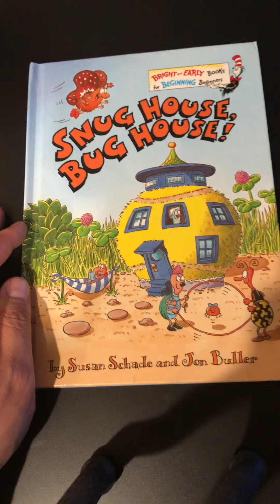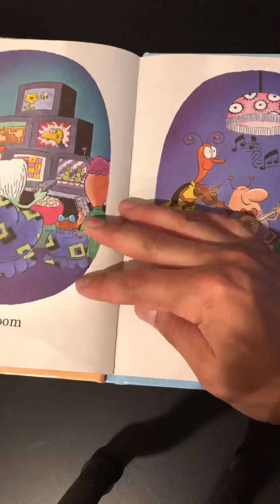Snug house bug house